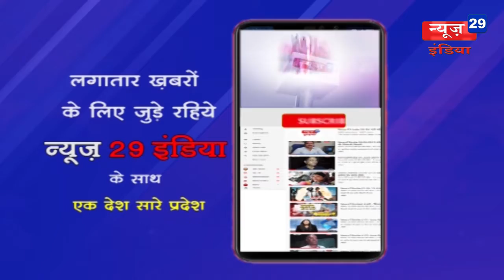News29India 18 NOV HAPPY BDAY KAMALNATH